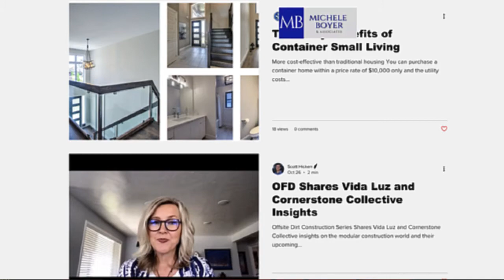Offsite Dirt Explores the Energy Escape by Measurements in Construction, How does that affect us?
Host Audree Grubesic on Offsite Dirt, discussed the energy escape and measurements with Mark Wille, High Performance Construction Tech Professional and special guests Emily Rhea of Eco Achievers and Joe Konopacki with Insight Property Services.  Homes have change significancy over the past 100 years and now we can build houses like a sealed cooler. The old homes are cold or drafty, this is due to energy escaping the home. These companies are all about conserving energy and using energy measuring tools to help us build better homes and buildings.  Early on in the construction process there are new methods to create a plan, and save energy. If you are building the same house as a builder for the last 40 years, homeowners are requesting their home conserve more energy and have better air tightness. Builders are also interested in how they can reach a specific energy rating on their home or commercial builds to meet higher building codes.  Eco Achievers and Insight Property Services can provide certifications, reviews and program to save energy.

Offsite Dirt is a media and event company that showcases all the current news, techniques, technology, influencers, and conversations in offsite construction. This form of construction encompasses volumetric, modular, prefab, panelization, and single and/or multi-trade assemblies.

Offsite Dirt has a two-pronged mission: to inform the construction industry and the general public on the intricacies of what’s currently happening in the fast-growing offsite construction field, and to provide a meeting place for offsite construction professionals where information, opinions and resources can be freely exchanged.

While we will frequently highlight specific players in this industry, Offsite Dirt encourages the discussion and exploration of all offsite construction companies, products and techniques in general. We are committed to finding the best way forward for our industry, and the world, as a whole.